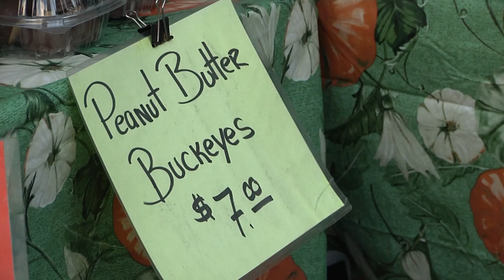Baumis - Night Market VO